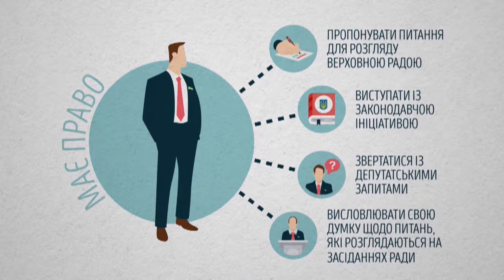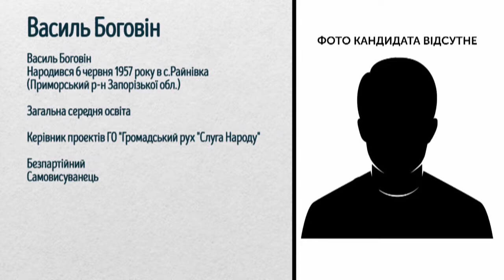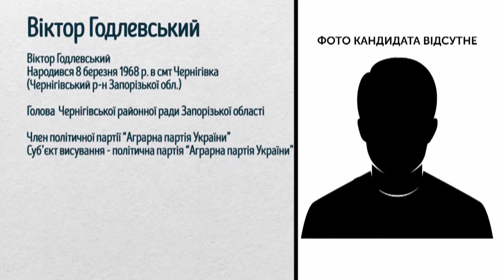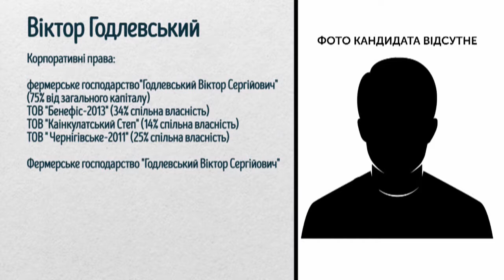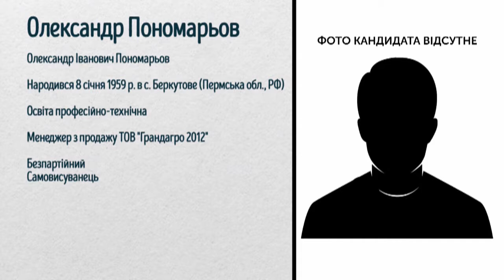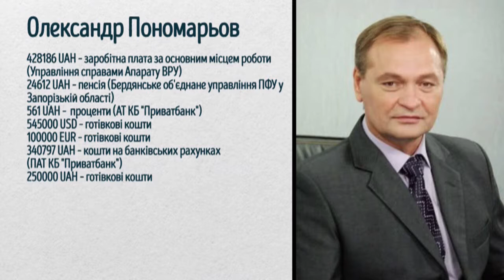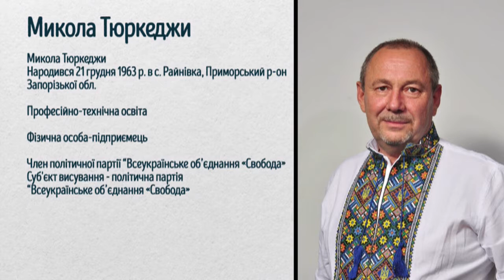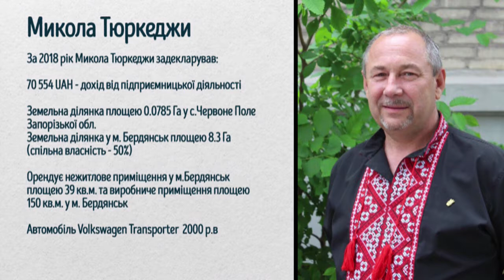Виборчий округ: Співбесіда (Округ № 78) - Юрій Щуклін (18.07.2019)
Сьогодні продовжуємо аналізувати передвиборчі програми та діяльність кандидатів у народні депутати за одномандатним виборчим округом №78. На співбесіду запросили самовисуванця Юрія Щукліна.